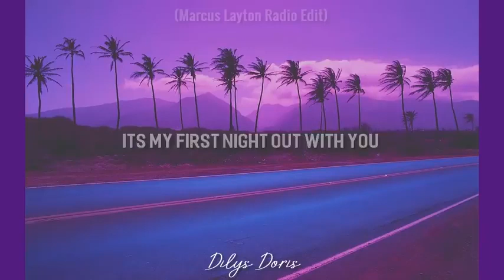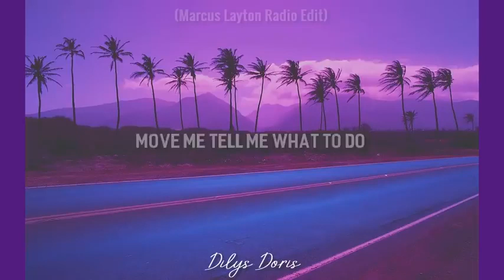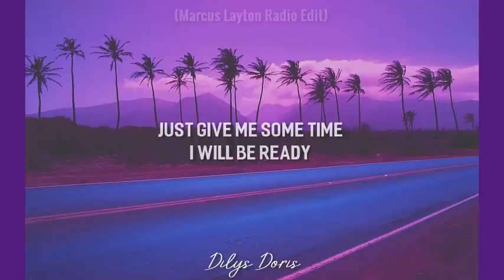Wrap me in plastic - CHROMANCE (lyrics vedio) song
Love this music